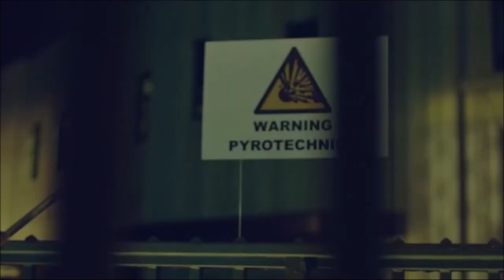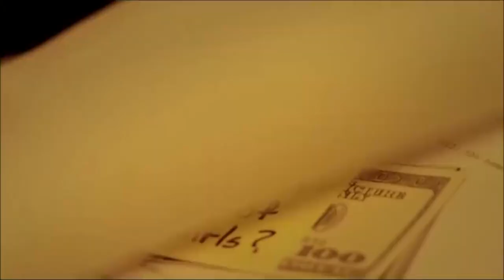Troian Bellisario Filmography Scenepack | 1080p (MEGA Link)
Click one of the links below and it will take you to a MEGA file for you to download and use. There are short and long versions of the pack.

If you just want the short version, you also have the option of using a YouTube to MP4 converter to download this video.

-Length: 41:26
-Contains names of movies and shows before each section of clips.

-Length: 19:34
-Size: 1.34 GB
Hello! Since I'm a huge fan of Troian, I decided to gather up some of the things she's been in and make a huge scenepack out of them. I couldn't find clips for everything she's in, but I did my best to find good quality stuff!

Also, you'll notice the absence of the ✨iconic and legendary✨ Spencer Hastings because I wanted to showcase Troian's acting skills outside of Pretty Little Liars. Please feel free to go watch these shows and movies (uh not Martyrs lol) for yourself! Just please be aware that some of them deal with potentially triggering things or have adult themes, strong language, and/or gore! Take care!